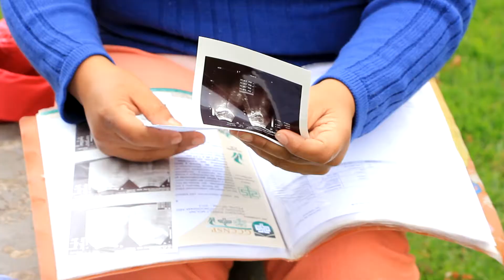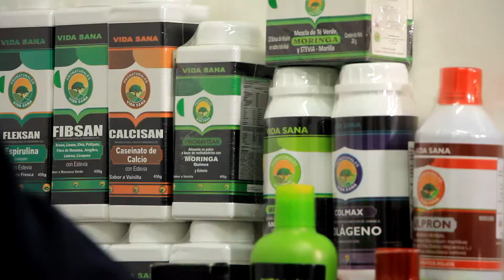MICRO ENFERMEDADES CARDIOVASCULARES 2